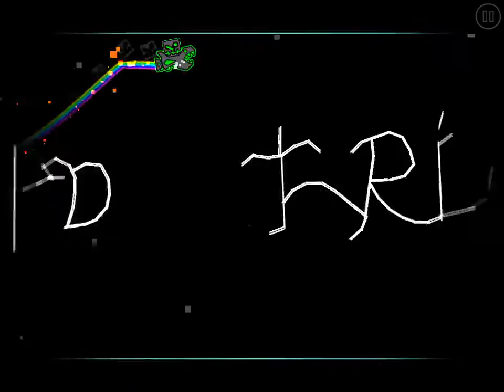Cool level-MilanHoly-Dim Amd Triaxis-Hard 4 stars